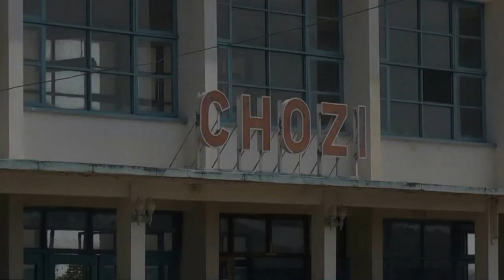Tanzania, Tazara train from Dar es Salaam to Kapiri Mposhi 2014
Tazara train from Dar es Salaam to Kapiri Mposhi  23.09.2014.